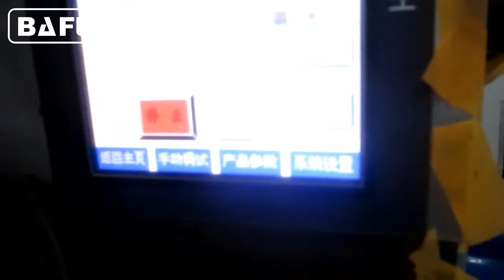maszyna do pakowania żywności, maszyn do pakowania poziomego, maszyn do pakowania chleba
BAFU FWL280 owijarka przepływ szybki jest super jakość automatyczna maszyna do pakowania towarów stałych o regularnym kształcie, takich jak herbatniki, ciasteczka, czekolada, cukierki w kształcie długiego, chleb, makaron instant, niszczyciel lód, lody, ciasto księżyc, medycyny, towarowej , nóż i widelec, sprzętu itp pakowania prędkości do 350 szt / min.